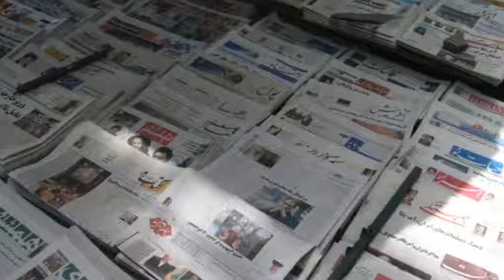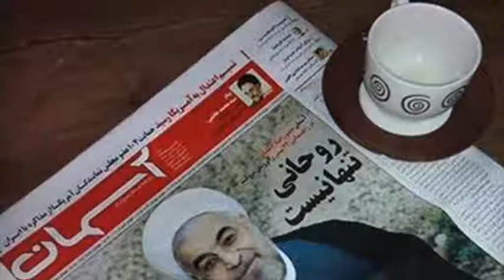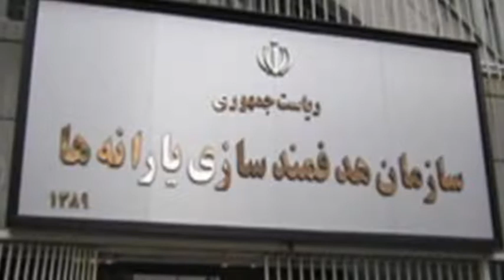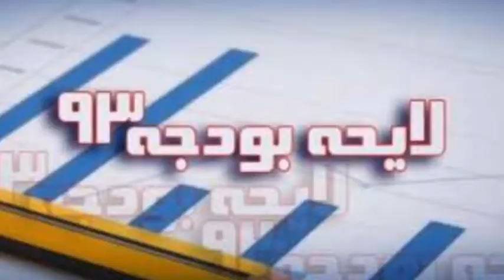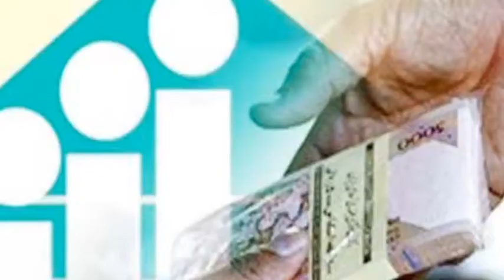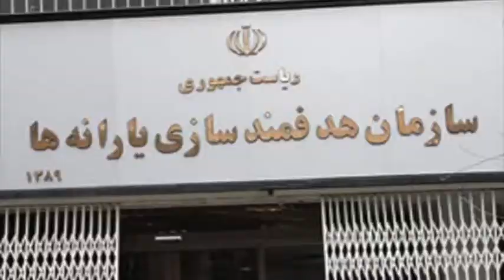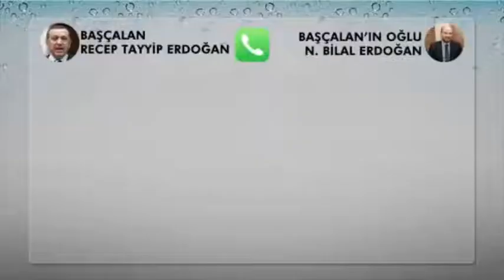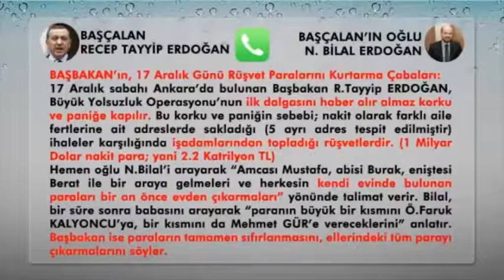تلویزیون ایران فردا - ایران و جهان در هفته ای که گذشت شنبه ۱۰ اسفند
با فریبا شیرازی خواهیم بود و مروری بر مهمترین تحولات رخ داده هفته ی گذشته در ایران و سایر نقاط جهان. نخست گزارشی داریم از خبری در ارتباط با فروش سلاح از سوی جمهوری اسلامی به عراق که واکنش منفی کاخ سفید را به دنبال داشت و ایران نیز آن را تکذیب کرد، به اظهار نظر فائزه هاشمی رفسنجانی خواهیم پرداخت که در آن وضعیت زنان قبل از انقلاب را بهتر از وضعیت کنونی آنها توصیف کرد، در ادامه به آخرین تحولات اکراین می پردازیم و در پایان گزارشی خواهیم داشت از مهیستان بختیاری خبرنگار تلویزیون ایران فردا در ارتباط با رخدادهای اخیر ترکیه. با ما همراه باشید و دوستان خود را نیز در جریان اخبار قرار دهید.برای دیدن ویدیوهای بیشتر به وبسایت ایران فردا مراجعه کنید